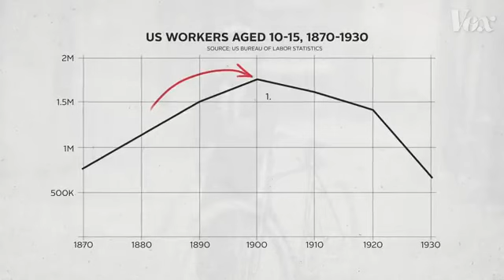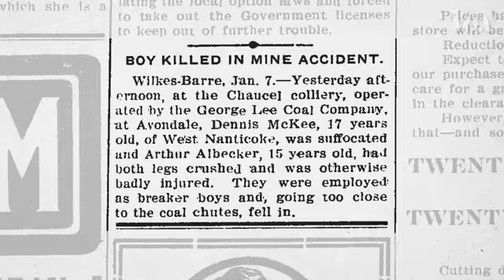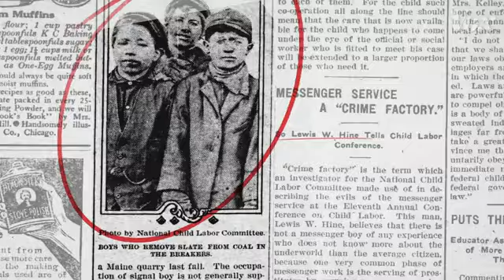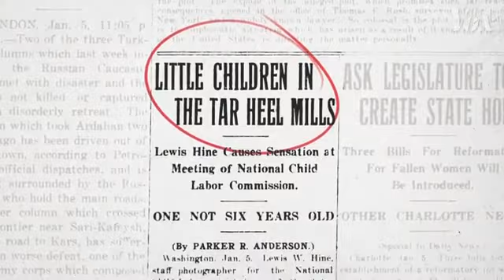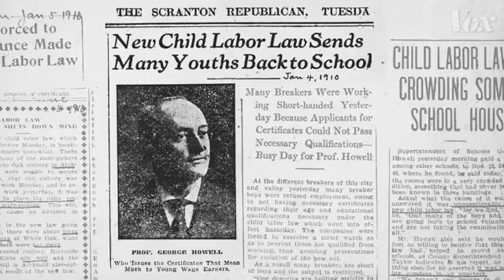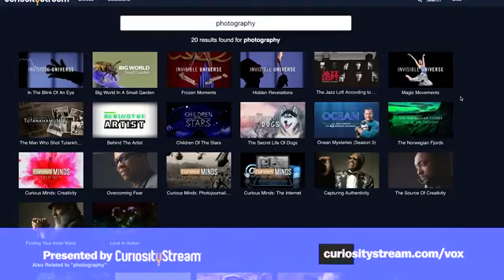Celebrity - 30 spin spinner person who spins